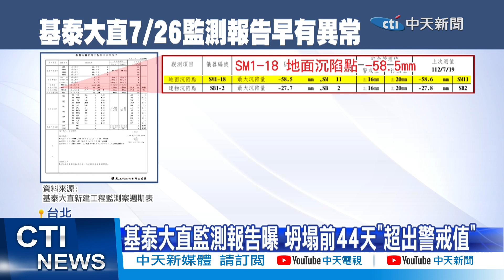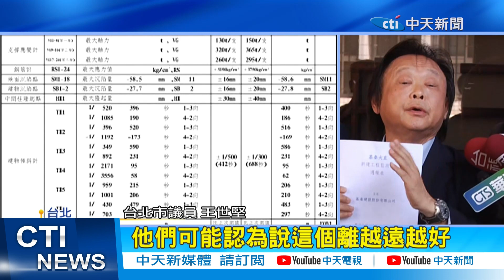【每日必看】基泰44天前監測"超出警戒值" 李四川:嚴重可吊照 20230911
台北市建案"基泰大直"施工不當
造成附近民宅坍塌
台北市議員王世堅爆料
早在坍塌前44天的監測報告中
就已顯示"部分監測儀器超出警戒值"
不過基泰建設卻裝傻推託
王世堅與市議員陳怡君一早更到北檢
追加控告基泰董座陳世銘"殺人未遂罪"
至於監測數值有異 基泰卻繼續開挖
北市府要求基泰盡速提交所有觀測資料
副市長李四川也說重話
表示有違失就會移送法辦
以及吊照處分